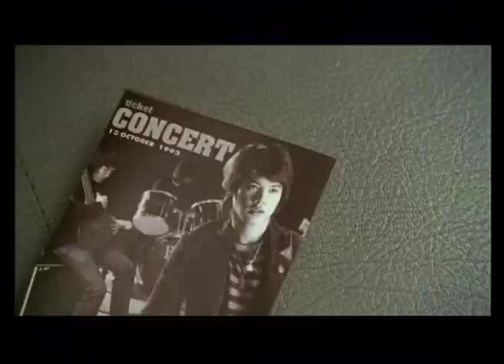"My Son" [ภาพยนตร์โฆษณา ปี พ.ศ.2549 ] [Official TVC 2006: Thai Life Insurance]